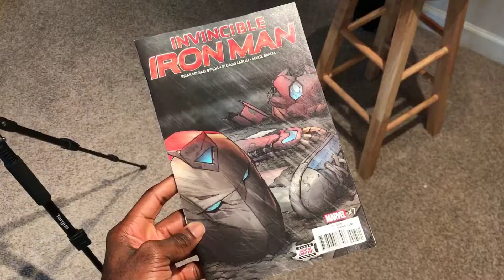Obi's 100 Days — Day 11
Children's book sketches, and the gloves.